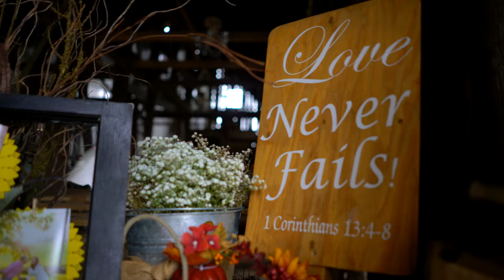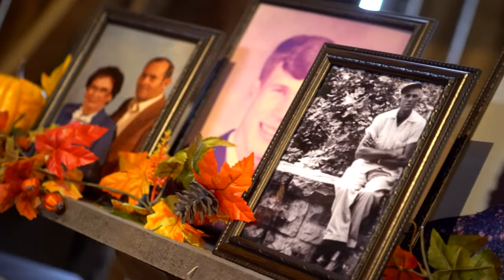Jamie & Caleb - Intro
Jamie and Caleb were married on November 7, 2015. Song is, "I Can't Wait", by Ben Rue and was not created or owned by LemonDrop Productions.